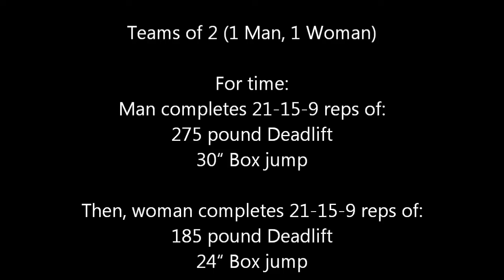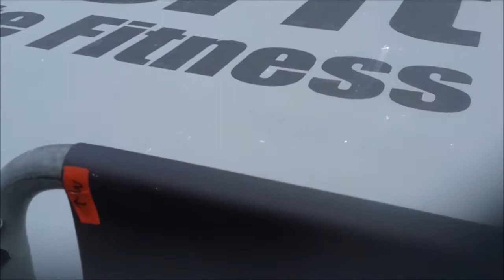2013 05-18 - CrossFit North East Regionals Event 5 NHCF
05-18-13
CrossFit North East Regionals Event 5
Team NHCF

Teams of 2 (1 Man, 1 Woman)

For time:
Man completes 21-15-9 reps of:
275 pound Deadlift
30" Box jump
Then, woman completes 21-15-9 reps of:
185 pound Deadlift
24" Box jump